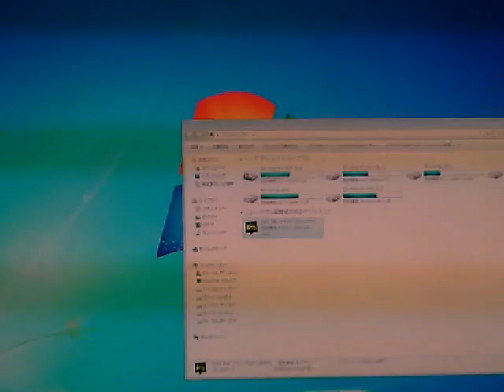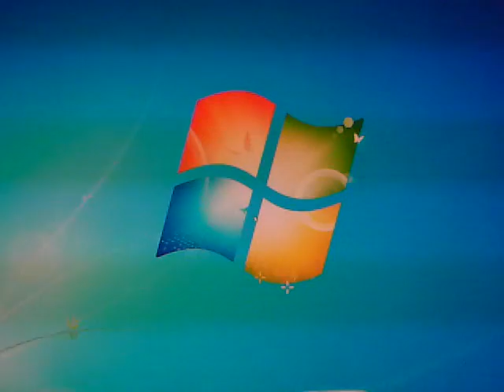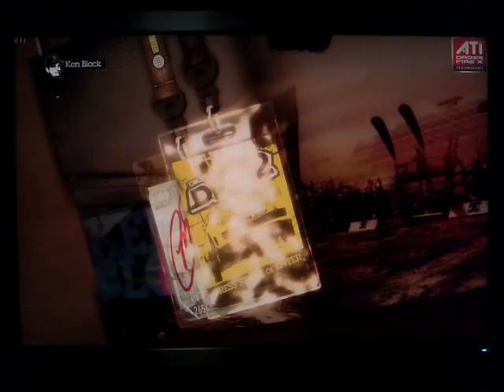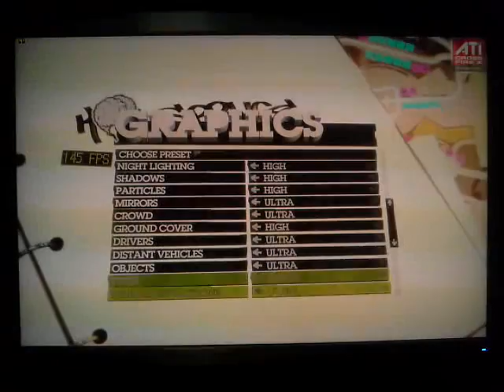Dirt2 DX11-Benchmark Core i7 980X+RADEON HD5970CFX(ALL ULTRA-settings)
System:
【CPU】Corei7 980X @4420MHz(BCLK200*21)
【RAM】Kingston HYPER-X KHX-2133 C8D3T1K2/4GX
【M/B】ASUS RampageⅡExtreme
【VGA】RADEON HD5970 CFX @Normal-clocks
【Power Supply】Silverstone SST-ZM1200M
【VGA Driver】Catalyst 10.5
【OS】Windows7 Professional 64bit
【Display】Dell 3008WFP

Benchmark-settings:
MULTISAMPLING          8 x MSAA
VSYNC                  OFF
ASPECT RATIO           16:10

NIGT LIGHTING          HIGH
SHADOWS                HIGH
PARTICLES              HIGH
MIRRORS                ULTRA
CROWD                  ULTRA
GROUND COVER           HIGH
DRIVERS                ULTRA
DISTANT VEHICLES       ULTRA
OBJECTS                ULTRA
TREES                  ULTRA
VEHICLE REFLECTIONS    ULTRA
WATER                  ULTRA
POST PROCESS           HIGH
SKIDMARK               ON
AMBIENT OCCLUSION      HIGH
CLOTH                  HIGH